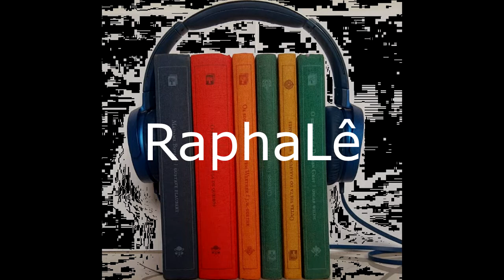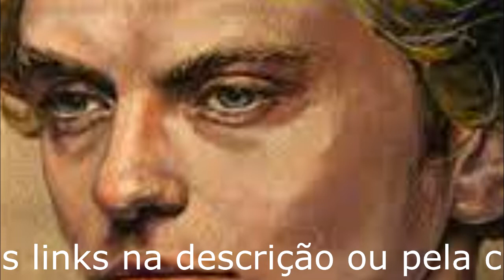O retrato de Dorian Gray cap19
Todas as quintas sai uma nova postagem:)

Se quiser e puder, apoie financeiramente pela ferramenta Valeu$
Ou
Ou
mercado pago:

O Retrato de Dorian Gray (em inglês: The Picture of Dorian Gray) é um romance filosófico do escritor e dramaturgo Oscar Wilde. Publicado pela primeira vez como uma história periódica em julho de 1890 na revista mensal Lippincott's Monthly Magazine,[1] os editores temiam que a história fosse indecente, e sem o conhecimento de Wilde, suprimiram cinco centenas de palavras antes da publicação. Apesar da censura, O Retrato de Dorian Gray ofendeu a sensibilidade moral dos críticos literários britânicos, alguns dos quais disseram que Oscar Wilde merecia ser acusado de violar as leis que protegiam a moralidade pública. Em resposta, Wilde defendeu agressivamente seu romance e arte em correspondência com a imprensa britânica.